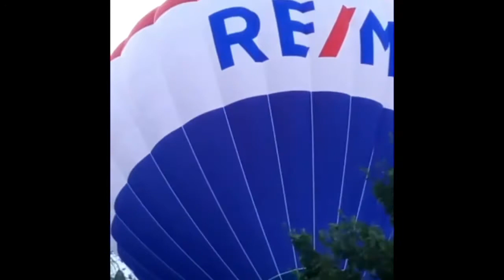Hot air balloons